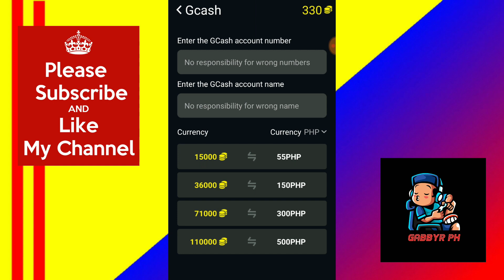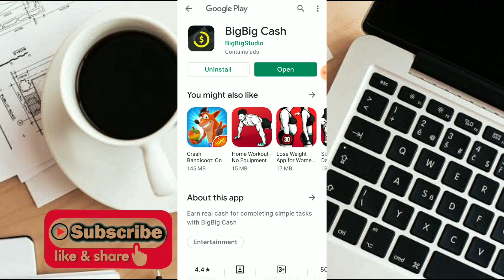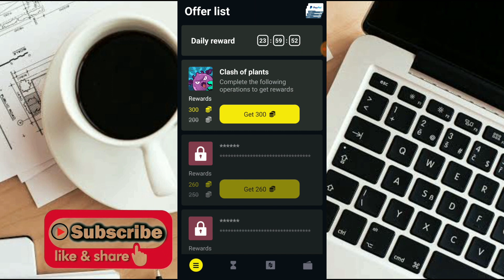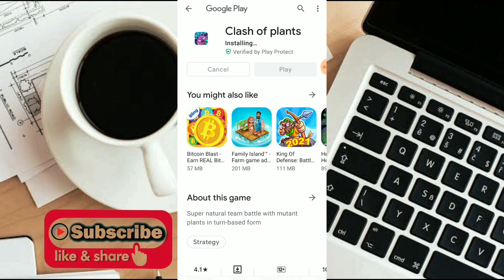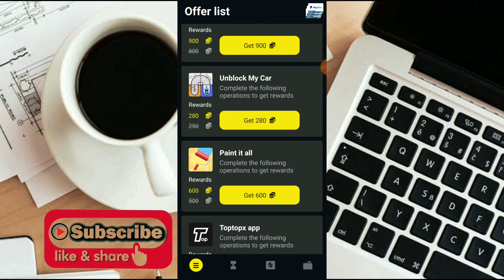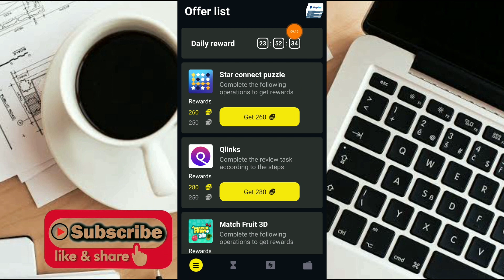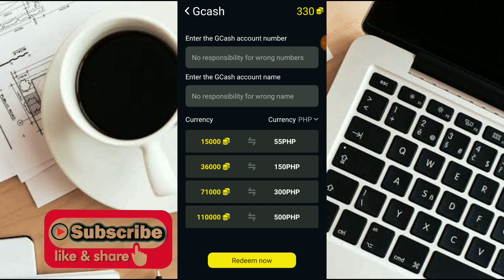PAANO KUMITA NG ₱500.00 PER DAY SA GCASH 2021 | NO NEED INVITE | HOW TO MAKE MONEY ON GCASH 2021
👉 508439
👉 508439
👉 508439 PAANO KUMITA NG ₱500.00 PER DAY SA GCASH 2021 | NO NEED INVITE | HOW TO MAKE MONEY ON GCASH 2021

CLICK HERE !

Kaya Dapat Magsubscribe !
Mag Share !
Mag Comment !

Y2V5A877

Related.